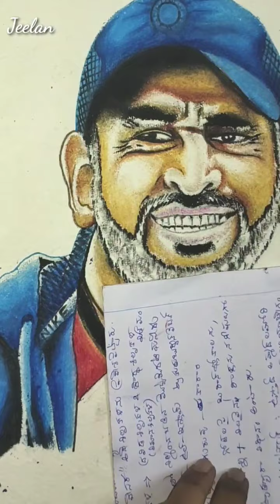Are you fan of MS DHONI? Watch my portrait of DADA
Any comment on this?  Pls give your valuble comments, and you want more video's  like this pls mention on the comment box thank u